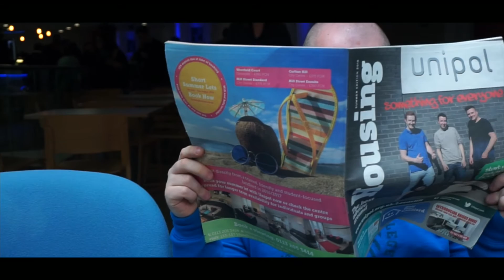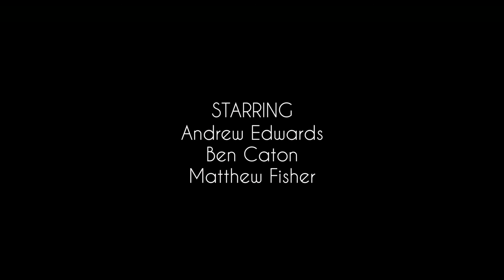Chess Club PSA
This Video is a promotional video for the 2016/17 Chess Club Society at Leeds college of music, created by The Leeds College of Music Film Society which I ran 2015/16 for. Written by Ben Caton it describes in detail the many shenanigans of the societies future activities. I practiced the cinematography and edit for this short.

Thanks to the lead actor Andrew who is head of the society and the SU's support. Without them, this video wouldn't have been possible!!

Music is from Ren and Stimpy and Ennio Morricone's The good the Bad and The Ugly. As the music is presumed in use this video is not monetised and no further money will be made from this video.

Matt